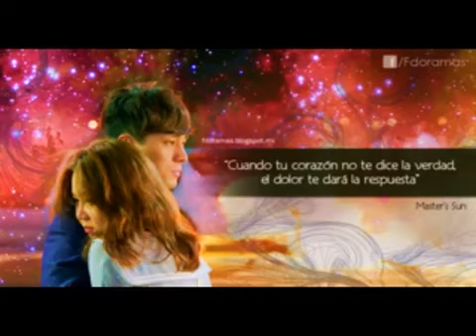LOVE LETTER CARTA DE AMOR JANG KEUN SUK